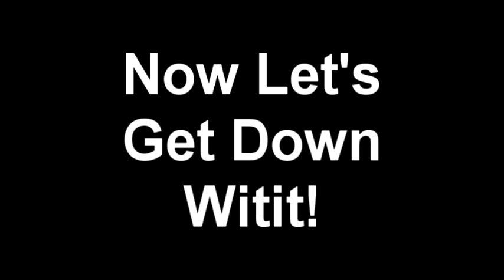Hip Hop Fitness Class With Mr. Dressup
hip hop fitness class. It was a blast and a lot of fun to stand in front on a class that is so full of energy. Fun stuff! All this happening over at 71 Loftus Street, Moncton, NB.